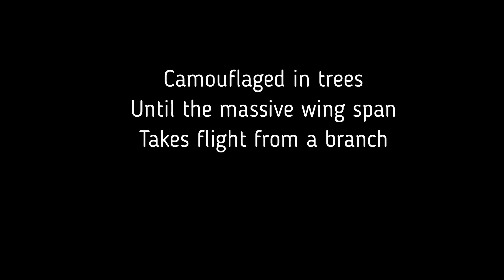Taking Flight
Welcome to WildlifeWednesday, your weekly rendezvous with the untamed world of animals!

Join us as we bring you stunning footage and captivating moments of wildlife in British Columbia. Each Wednesday, immerse yourself in the beauty and grace of the natural world as we showcase remarkable creatures in their local habitats.

Get ready for a wildlife adventure like no other – it's a front-row seat to the wonders of British Columbia's incredible fauna